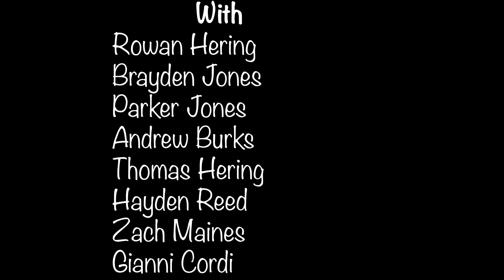Follow Me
A lonely boy fights for the girl of his dreams and finds love.

A Film By Simone Massis

Starring
Porter Brown
Paisleigh Middleton
and Brayden Jones